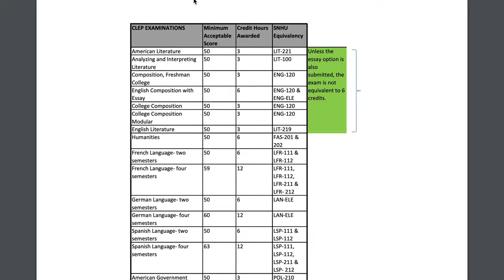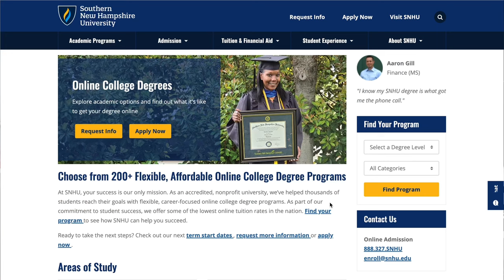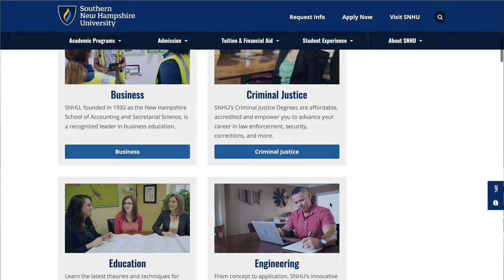Southern New Hampshire University Review | Any Good for Busy Adults?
Is Southern New Hampshire University a good school for you? Tens of thousands of people go there, but that doesn't mean a school is perfect. In this review, we're going to figure out exactly what the deal is with SNHU so you can make an informed decision about going there.

FREE COLLEGE HACKED "GRADUATE FOR $8K in 18 MONTHS" COURSE

COLLEGE HACKED WEEKLY "ADVICE COLUMN"
📢 If you want weekly advice on the best colleges, best majors, best study resources, and more, sign up for College Hacked Weekly

EDITOR
🎬 - Stephen Color - @stephen_color on IG